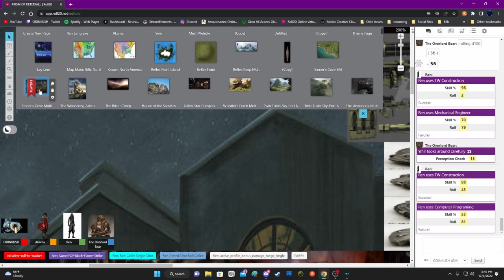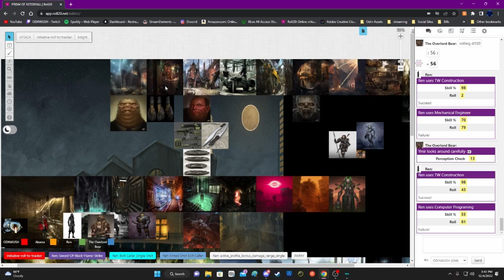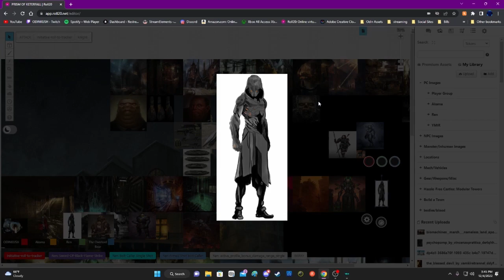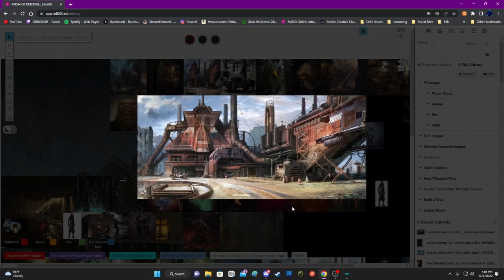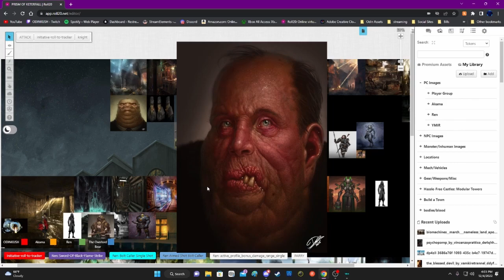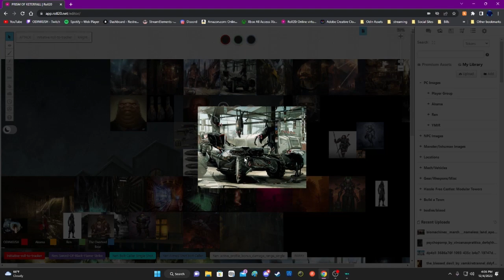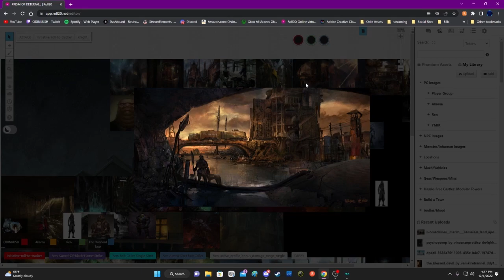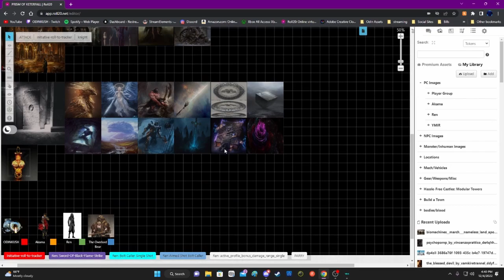Rifts RPG Prism Of KeterFall Campaign Actual Play Episode 8 Pt 4